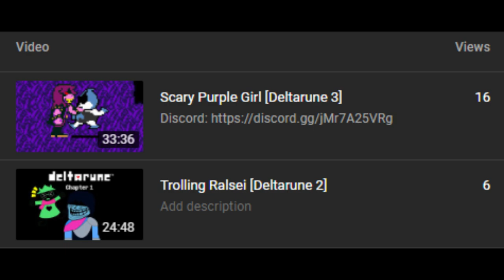Susie Left the Party [Deltarune 4]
Anybody ever pay attention to descriptions? If so tell me your favorite food.